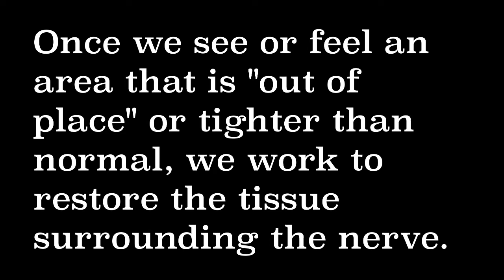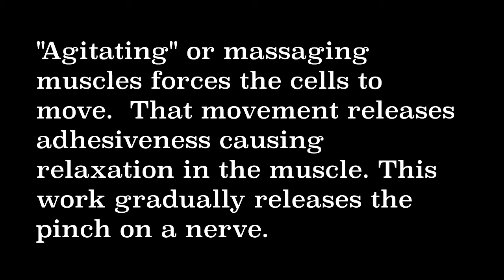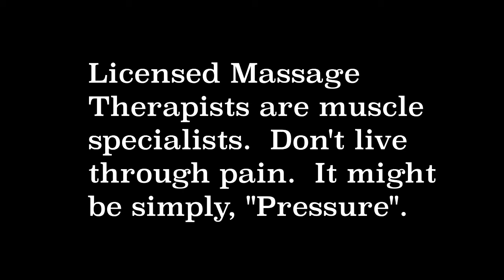Muscles and nerve pain 1- Massage Matters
Remember, pinched nerves can be as simple as a tight muscle causing a shift in the area, resulting in pain.  Licensed Massage Therapists may be able to help.